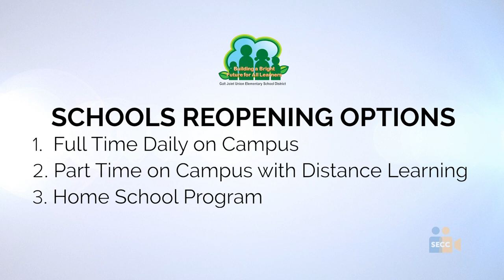GJUESD: Superintendent Message to Families - June 2020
Hello, I am Karen Schauer, your child’s superintendent.

I hope you and your family are doing well. We are making progress to reopen the schools in the Galt Elementary School District. During my update to you, three learning program options will be described for your consideration.

As California and the Sacramento region progresses through the pandemic emergency, health restrictions continue to be reduced.  We are preparing to safely reopen schools, as we follow the guidance of our public health officials and take into account local considerations. Local considerations include the data from the reopening schools and distance learning survey that many parents completed.

We had over one thousand parents complete the reopening schools surveys with 60% indicating a preference for their children learning at school and 40% desiring a blended or distance learning option for the new school year. The survey results are posted on the school district website.

At this time, we are planning to reopen our schools safely on August 13th in the following three ways: first, through a full-time daily school campus learning program, second, through a part-time school campus and home distance learning program and third, through a home school program. Our goal is to implement the three learning programs one trimester at a time, dependent on changing health conditions and family interest.

Option 1:  Through our Everyday-All day school campus program, every elementary school and our middle school are planning to provide daily learning that includes core instruction, online learning and wellness activities- all at school. We will safely work together within the health guidelines for social distancing and large group gatherings as required during the August reopening period.

Option 2: Through the  Part-Time school campus program, grades 4-8 students would receive core instruction  (math, language arts, social studies and science) at school. Students would complete core extension assignments through distance learning at home.

Option 3: Our HomeSchool program includes the following components 1) in person or virtual instruction with a credentialed teacher 2) parents serving as home learning coaches for distance learning and 3) student and family access to neighborhood school opportunities and resources.

Please complete the online interest form that will be emailed to all families.  Paper interest forms are also available in the district office at 1018 C. St in Galt.

Throughout the summer, we will continue to update you on the progress of our reopening. Again, at this time, and if interest supports the programs described to you, we are preparing to reopen schools in August by providing a daily school campus learning program, part-time on-campus program with home distance learning and a HomeSchool program.

I want to close by sincerely thanking you for your partnership with our teachers, principals, and school staff to support learning services for your child throughout this pandemic emergency.
Your continued partnership for learning is valued and fundamental to the successful reopening of our schools for your child and children across the community of Galt.